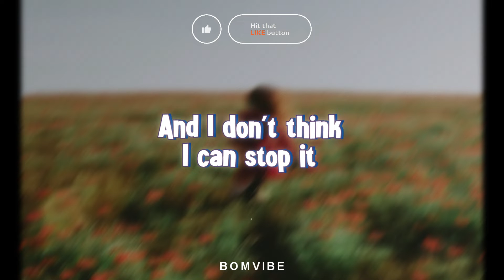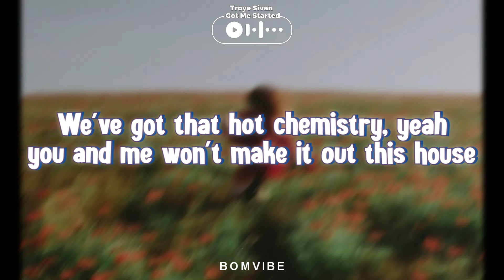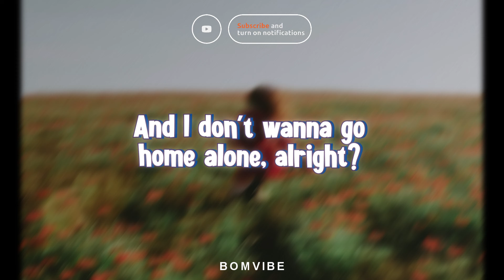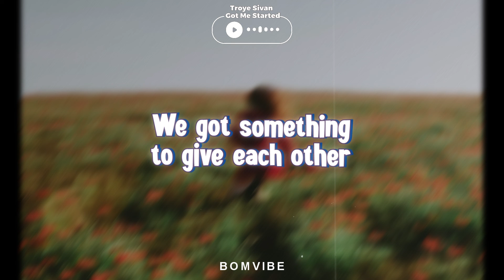Troye Sivan - Got Me Started (Lyrics)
Troye Sivan - Got Me Started
Got Me Started  by Troye Sivan lyric video

Lyrics:
[Intro]
After the last couple of years
I really thought that I like was incapable of feeling anything
Just even to feel like a little bit of
Butterflies or, fucking, just feeling
I don't know what you did or how you did it
You said to me, you were like, um
"This is one of life's greatest pleasures"
And you know what? You were right

[Verse 1]
He's got the personality not even gravity could ever hold him down
He's got the sexuality of a man who can take a room and drown it out
Yeah

[Pre-Chorus]
Inchin' closer to sunrise
Now we're standin' еye to eye
I wanna tеll you what's on my—
On my mind (Let's go)

0:45 - 1:00 [Chorus]
You just got me started
And I don't think I can stop it
And I don't wanna go home alone, alright?
Oh, baby, baby
Boy, can I be honest?
Kinda miss usin' my body
F*ck it up just like this party did tonight

[Post-Chorus]
Yeah, yeah
I want it, grip you tight
I've seen enough of your body
Come back and feel the vibe

1:23 - 1:28 [Verse 2]
We've got that hot chemistry, yeah, you and me won't make it out this house
We should experiment even to the detriment of whoever's on the couch (Oh, yeah)

[Pre-Chorus]
Now we're layin' side by side
I wanna tell you what's on my— (Yeah)

1:46 - 2:00[Chorus]

[Post-Chorus]
Yeah

2:16 - 2:46 [Bridge]
Yeah
We got something to give each other
You just, you just, you just, you just (Yeah)

2:46 - 3:02 [Chorus]
And I don't wanna go home alone, alright? (Alright?)
Fuck it up just like this party did tonight